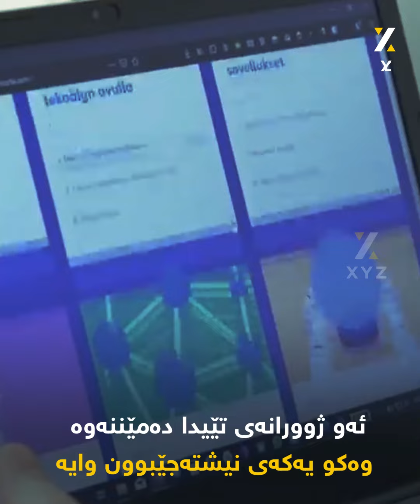ئه‌و زیندانه‌ی كه‌ ده‌رگای نییه‌